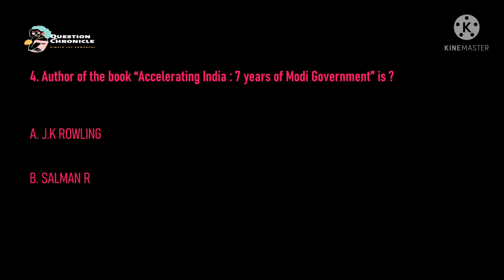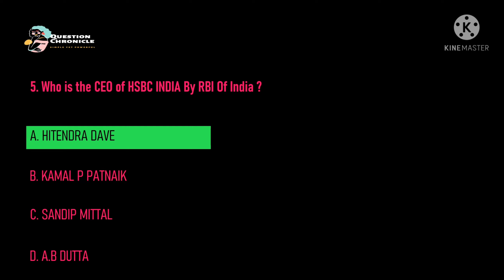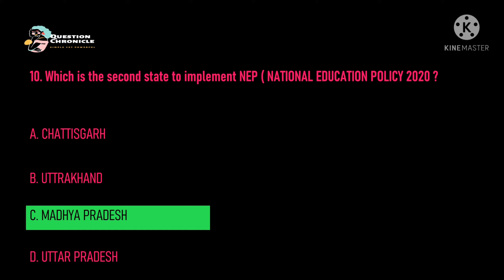28 August 2021 Current Affairs | Daily Current Affairs | Today's Current Affairs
Thanks to you for giving your precious time to Watch my Videos of Current Affairs of 28 August 2021.

In This Video I Will cover all the Questions related to Current Affairs of 28 August in a Quiz format by which you can learnt it by heart without any problems.

Hope You all like The format of practicing the Questions in quiz format.